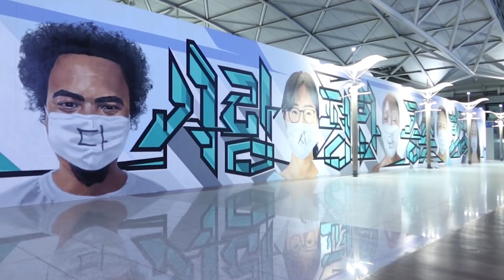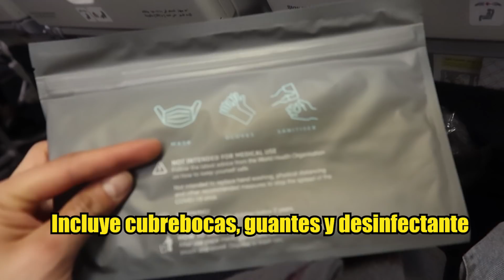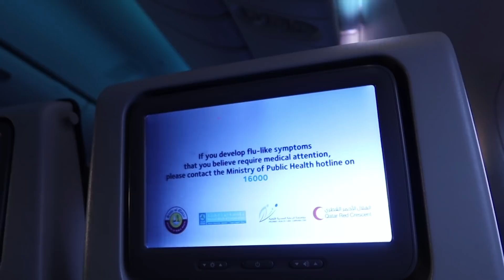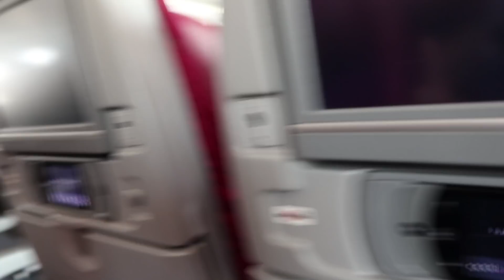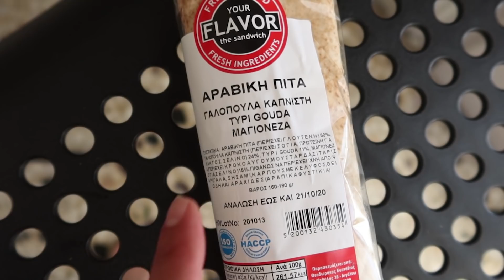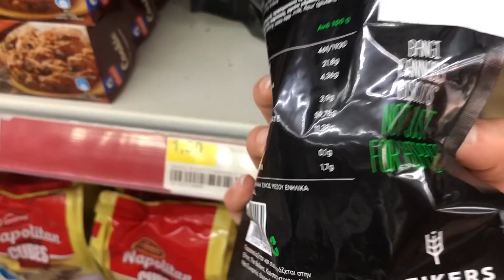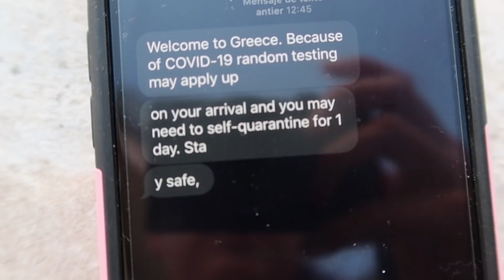En este país NO pueden entrar lo Mexicanos y YO entre Vagabunda mochilera Nómada 14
En este país no podemos entrar por la situación actual mundial y tu tía ix lo logro
Se parte de los super sobrinos y podrás ver contenido extra y la retransmición de mis envivos:

Te dejo un link de airbnb para que te hagas cuenta y te regalen 936 pesos

ixpaneavaladez
PRENSA/NEGOCIOS-CONFERENCIAS solamente